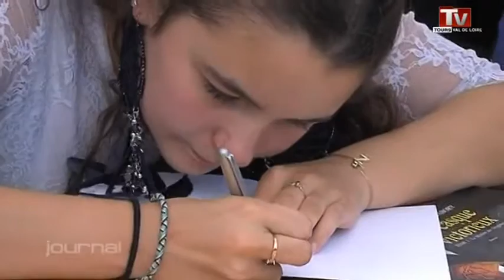Chanceaux: éclectique forêt des livres!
Sites webs/blogs, copiez cette vidéo avec le bouton "Intégrer" !
 Une fois encore la Forêt des livres de Chanceaux s'est distinguée par son éclectisme!